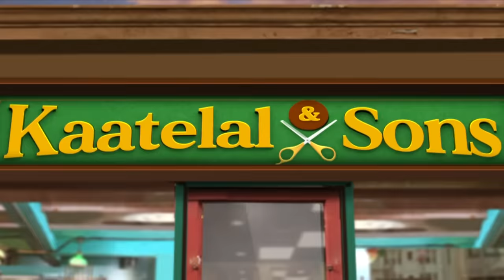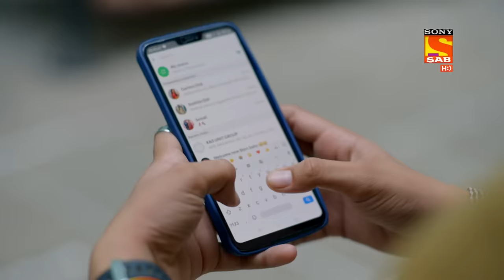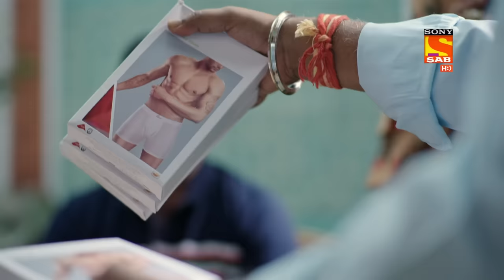Kaatelal & Sons - Ep 4 - Full Episode - 19th November 2020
Episode 4: Some Alone Time
The suitors tell the girl's family that they would like to spend some alone time with the girls to get to know them better. Garima asks her suitor about his past girlfriends and he tells that he is shy that way and is always working. Garima asks him if he is interested in girls when he gives a positive answer.